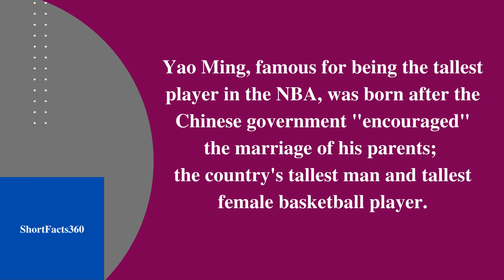Yao Ming, The Famous Tallest Player In NBA II ShortFacts360 # 483 II